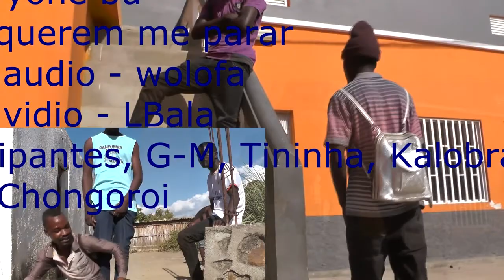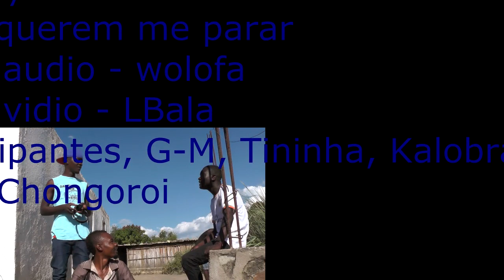yone bu querem me para